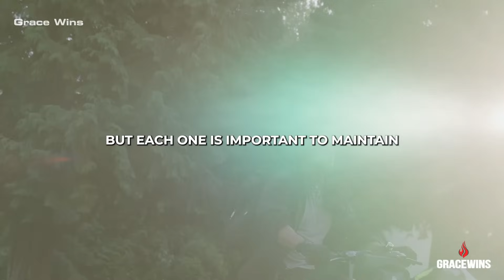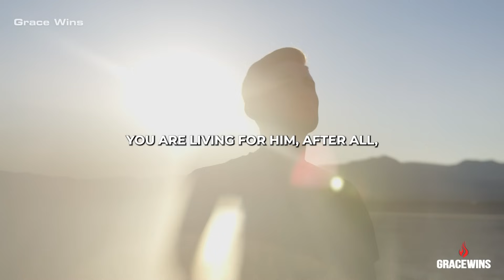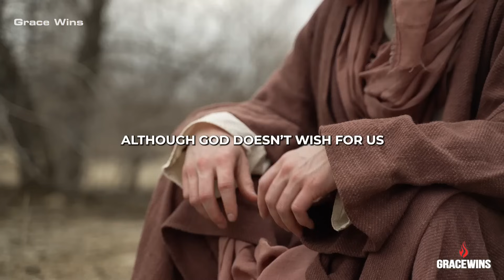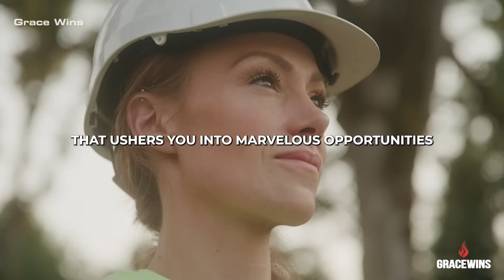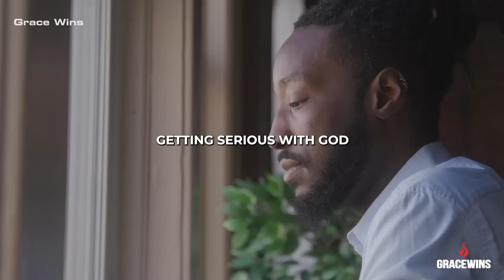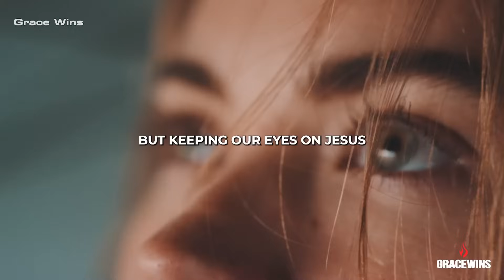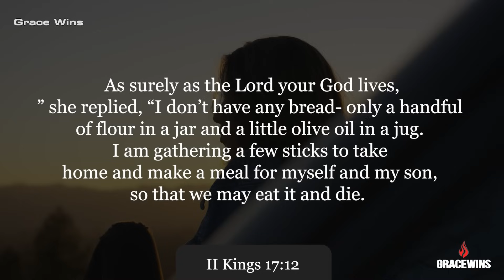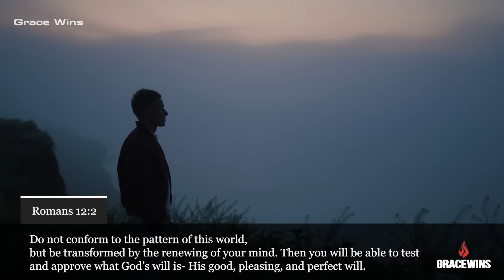How To Put God First And Not Block Your Own Blessings!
Jeremiah 32:27